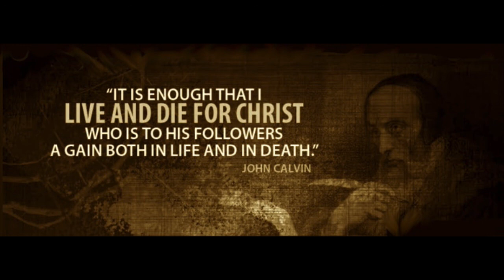Job, Chapter One, Verse One. An Exposition by John Calvin. 1574.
There was a man in the land of Uz, whose name was Job; and that man was perfect and upright, and one that feared God, and eschewed evil.
~ Job 1:1

My foot hath held his steps, his way have I kept, and not declined. Neither have I gone back from the commandment of his lips; I have esteemed the words of his mouth more than my necessary food. The fear of the LORD is to hate evil: pride, and arrogancy, and the evil way, and the froward mouth, do I hate. Let him eschew evil, and do good; let him seek peace, and ensue it. By mercy and truth iniquity is purged: and by the fear of the LORD men depart from evil.
~ Job 23:11-12, Proverbs 8:13, 1 Peter 3:11, Proverbs 16:6

These are the generations of Noah: Noah was a just man and perfect in his generations, and Noah walked with God. And when Abram was ninety years old and nine, the LORD appeared to Abram, and said unto him, I am the Almighty God; walk before me, and be thou perfect.
~ Genesis 6:9, Genesis 17:1

And they were both righteous before God, walking in all the commandments and ordinances of the Lord blameless.
~ Luke 1:6

It is said, that he was a sound man. This word sound in the Scripture is taken for a plainness, when there is no point of feigning, counterfeiting, or hypocrisy in a man, but that he showeth himself the same outwardly that he is inwardly, and specially when he hath no starting holes to shift himself from God, but layeth open his heart, and all his thoughts and affections, so as he desireth nothing but to consecrate and dedicate himself wholly unto God. The said word hath also been translated perfect, as well by the Greeks as by the Latins. But forasmuch as the word perfect, hath afterward been misconstrued: it is much better for us to use this word sound. For many ignorant persons, not knowing how the said perfection is to be taken, have thought thus: Behold here a man that is called perfect, and therefore it followeth, that it is possible for us to have perfection in ourselves, even during the time that we walk in this present life. But they deface the grace of God, whereof we have need continually. For even they that have lived most uprightly, must have recourse to God's mercy: and except their sins be forgiven them, and that God uphold them, they must needs all perish. So then, although that they which have used the word perfect, have meant well: yet notwithstanding forasmuch as there have been some that have wrested it to a contrary sense, (as I have said) let us keep still the word sound. Then look upon Job, who is called sound. And how so? It is because there is no hypocrisy nor dissimulation, nor any doubleness of heart in him.

takeupcross